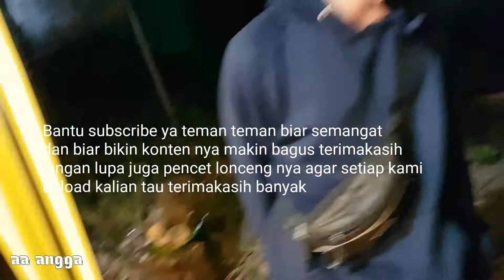SOSIS SAMBAL GARANG||KULINER INDONESIA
SSG sosis sambal garang istilah dari kata Sunda garang itu serem atau pedes banget
sosis nya di balurin dulu sambal garang dan bumbu nya terus di goreng habis di goreng terus di bakar rasanya enak da sambel nya pedes pisan
      tempat nya di perumahan Danamon
gajauh dari dan dan atau Indomaret